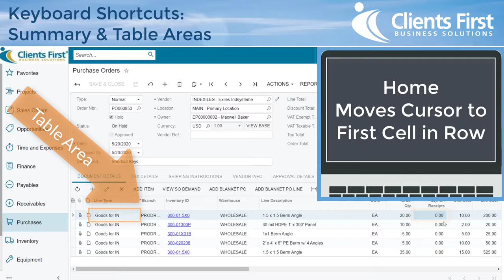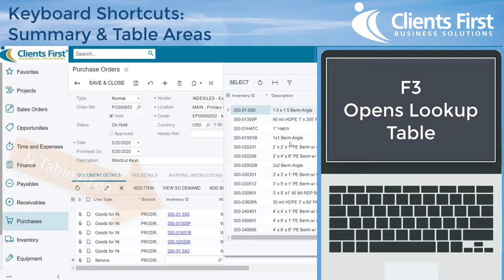Acumatica Cloud ERP Tip 7: Keyboard Shortcuts Summary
Quick Tip Tuesday videos are created to show how easy it is to use Acumatica Cloud ERP. If you are already an Acumatica end-user then these tips may just help your team too!  This weeks Quick Tip focuses on keyboard and toolbar shortcuts.  If you are a savvy user or you are used to an old legacy system that only uses the keyboard to navigate, then these shortcuts will help you navigate faster and easier in Acumatica Cloud ERP.   Hover over the buttons in Acumatica for a description of the shortcut keys.  Save money. Save time.  Get to know Acumatica’s ease of use and functionality.

Visit our Resources page for Acumatica Quick Tips and more ERP software videos.